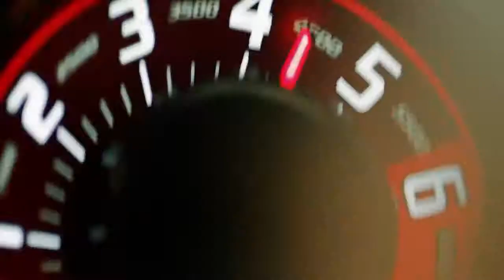Ummet Ozcan - Smooth Criminal Original Mix